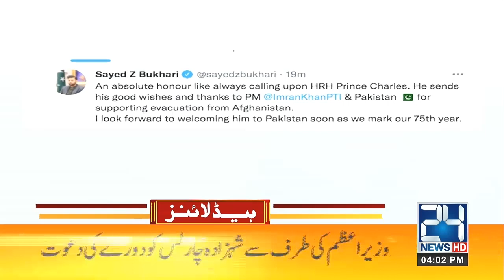PTI Leader Zulfi Bukhari Meet Prince Charles |4pm News Headlines | 11 Feb 2022 | 24 News HD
24 News HD is one of the leading news channels of Pakistan bringing you the latest current affairs from Pakistan and around the world.  Live National Assembly and Senate Session.